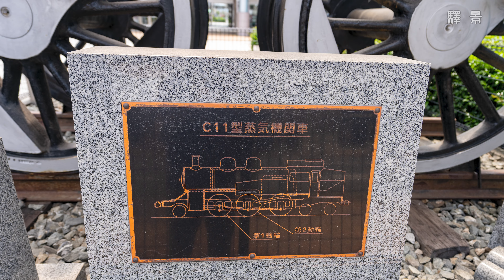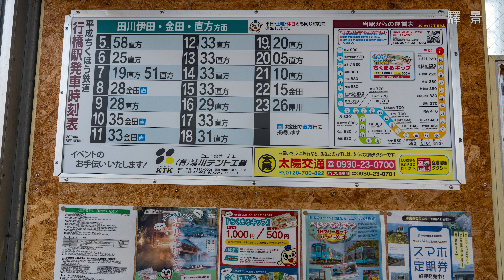【４Ｋ高画質】平成筑豊鉄道をスタート！まずは日豊本線との接続駅である行橋駅を紹介します。九州管内でも古い明治期のレンガ橋梁も登場！斬新なファサードの行橋駅もちょこっと紹介しています。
・見て頂き有難うございます。よろしくお願いします。
・今回から驛景！平成筑豊鉄道編をスタートします。
・第１回目は、日豊本線との接続駅の行橋駅を取り上げます。
・冒頭は平成筑豊鉄道車内よりの前面展望です。
・今川橋梁を通過し行橋駅５番ホーム到着までの前面展望です。橋梁通過時の堤防方の風景も挿入しています。
・行橋駅は１９９８年（平成１０年）に高架化されています。
・２００２年（平成１４年）行橋駅連続立体高架橋及び駅周辺計画でグッドデザイン賞受賞。
・駅コンコース　駅東口　東口旧行橋駅案内図　西口等を紹介。
・西口右側には平成筑豊鉄道ホームへの出入口階段があります。
・平成筑豊鉄道は基本１時間に１本の運行となっています。
・平成筑豊鉄道は、国鉄民営化の後に旧ＪＲ田川線などが転換され再スタートしています。
・行橋駅周辺の風景として、旧田川線跡の築堤と明治期のレンガ造りの今川橋梁も紹介しています。
・８８３系ソニック、８８５系白いソニック、８１３系ワンマン普通電車等の日豊本線車両の通過シーンもあります。
・平成筑豊鉄道行橋駅は　JＲ行橋駅３・４番ホームの先、５番ホームが設定されています。
・そのため、３：４番ホームには平成筑豊鉄道への乗り換え改札があります。
・５番ホームから「金田（かなだ）」行きが発車していきます。
・金田駅には平成筑豊鉄道本社及び車両基地があります。
・平成筑豊鉄道の車両では４００形４１０号と４００形４０３号を紹介しています。